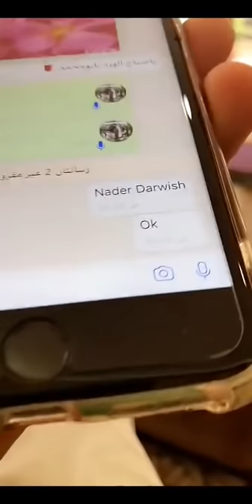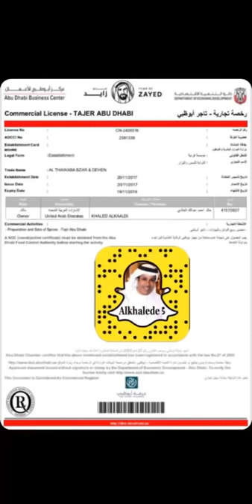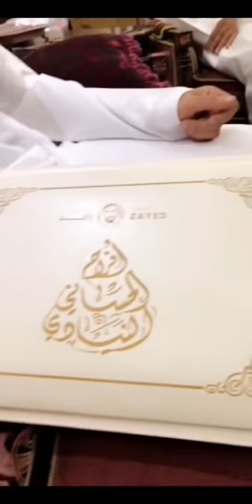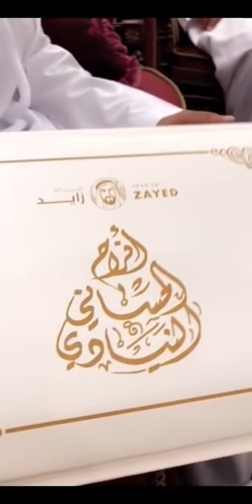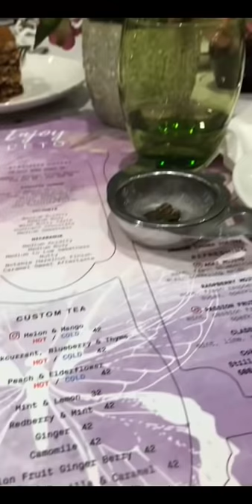خالد الخالدي-يوميات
سناب : alkhalede5